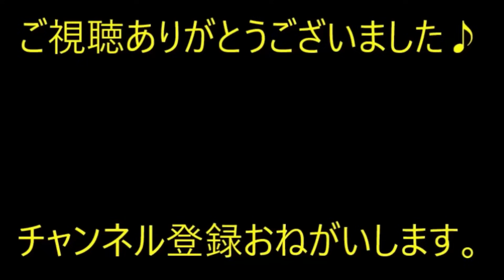【修羅場】そろそろ結婚も考え始めた矢先のことだった。デパートで、彼女と見知らぬ男を目撃→不安になって彼女に携帯かけても留守電。【痛快・スカッとジャパン】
※動画音楽
　LAMP BGM　様